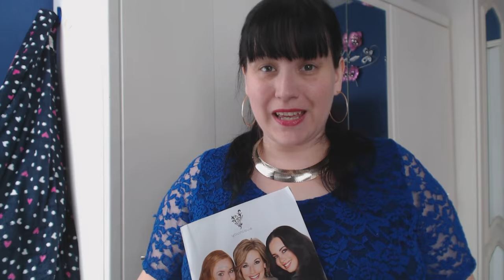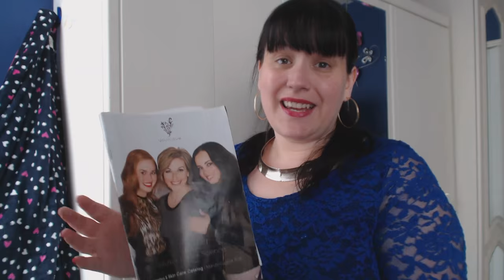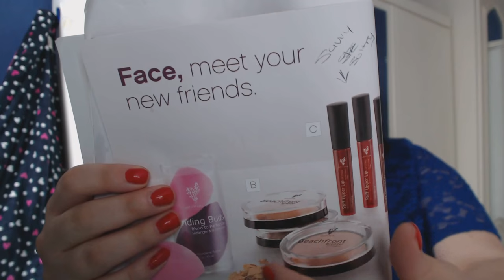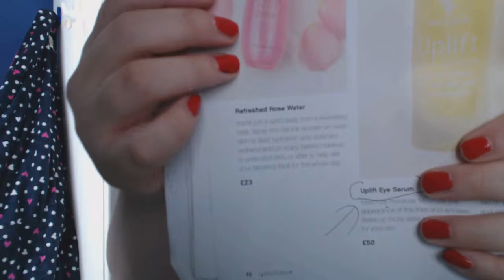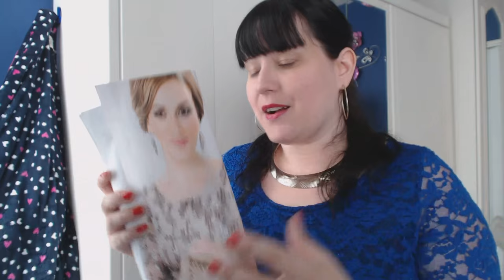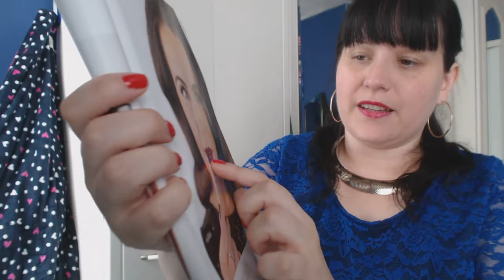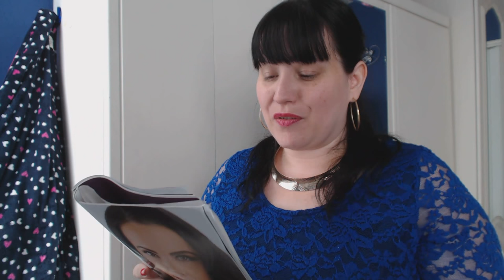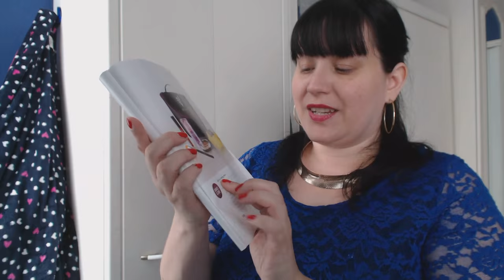ASMR RP - YOUNIQUE MAKE UP REP- APPLYING MAKE UP / TAPPING - PERSONAL ATTENTION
Hello ! In this video I am a Younique make up presenter rep. I have come to your house and showin you products and also applying some make up on you.
My dear friend Kate is a presenter for Younique  make up and EVERYTHING you see / hear about in this video you can purchase! Here is how you can contact her -  *its great make up! :) *

social media - come say hello !!
smule singing app (come sing with me! ) - minxlaura123